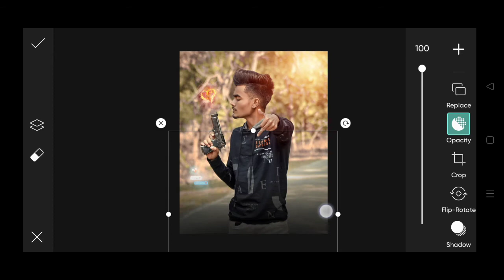Fair love creative photo editing tutorial||picsart photo editing Kaise kare||Indian editing#shorts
Love 💕 photo editing||background change photo editing kaise Karen video last Tak dekhna guys Agar aap channel per New Ho To channel ko subscribe kar do aur video ko like kar do thanking guys